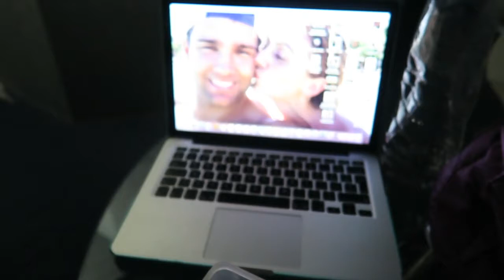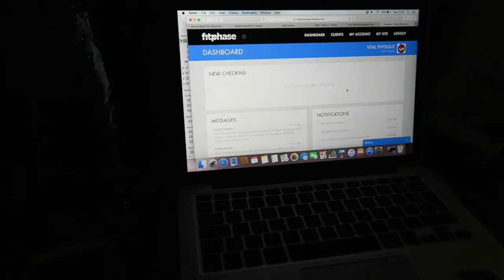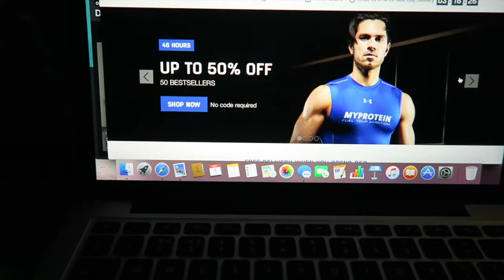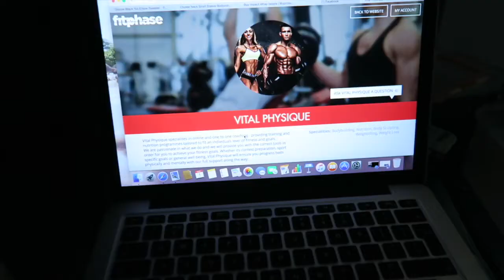How To Get Abs | Daily Vlog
@JCosmetics - Jemma's fabulous business